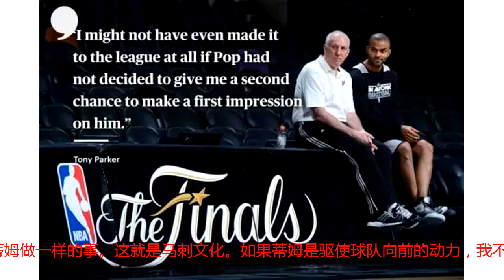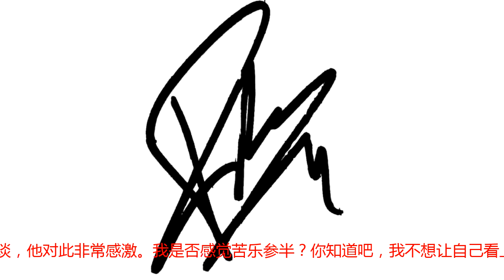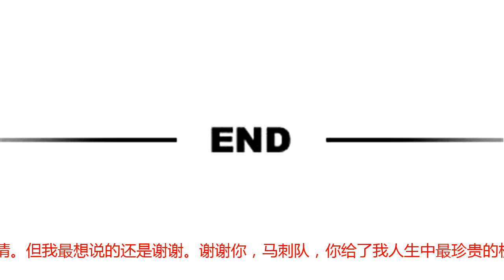托尼-帕克亲笔：谢谢你，圣安东尼奥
作者：Tony Parker 译者：HUAN1900审稿：大爱窝瓜 编辑：棒棒木有糖好吧，想象一下这样的画面：你即将接受一次重要的求职面试，进入这个行业是你毕生为之努力的。而给你面试机会的这家公司，是行业顶尖之一。即使为了这次面试你要跋涉半个地球，你也不会在意。你走上一架飞机，飞过千山万水，见到了这家公司的老板。听上去未来可期，对吗？但事情是这样变糟的。也许是因为时差，也许只是太紧张了——总之出于某种原因，你在面试的时候表现得完全不像你自己。他们让你接受了一些测验，然后……哥们，这真令人难受，不管你已经多么努力了，今天的动作总是慢一步。你看上去资质平庸，不堪重负。大概过了10分钟后，大老板对你说，他已经看到了所有需要看到的东西。就这样吧，你的面试结束了，谢谢你来到这里。听上去像个噩梦，对吗？也许你已经猜到了，这是我的故事。这是2001年的选秀大会前，我第一次为一支NBA球队接受试训——真是一场灾难。我表现得糟透了。试训结束的时候，我非常肯定地想，我的NBA梦也结束了。你可能会猜到这是我的故事，但我打赌没多少人会猜到这噩梦般的试训是为了哪支球队。是马刺。这是真的——我也许在人生中最不恰当